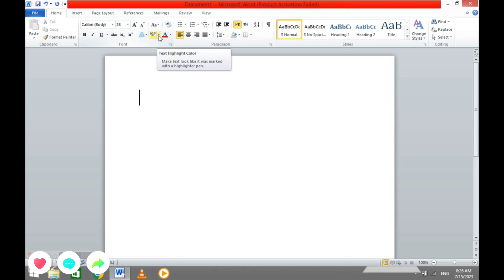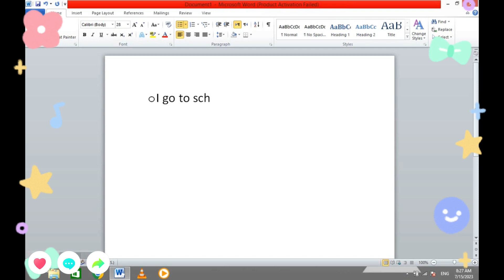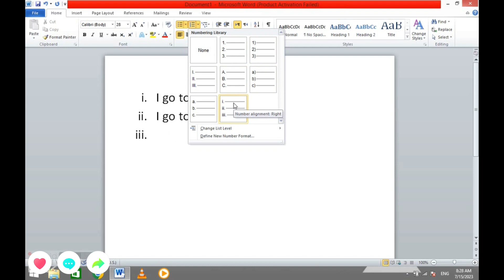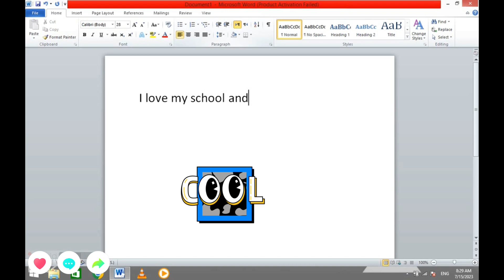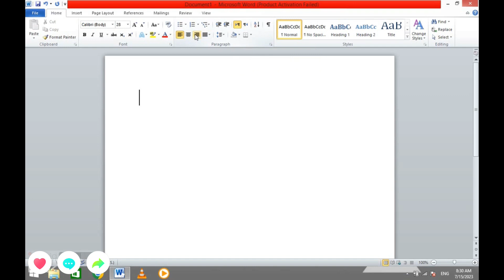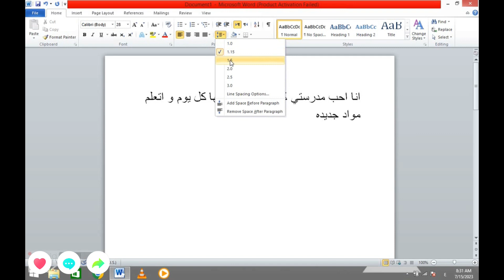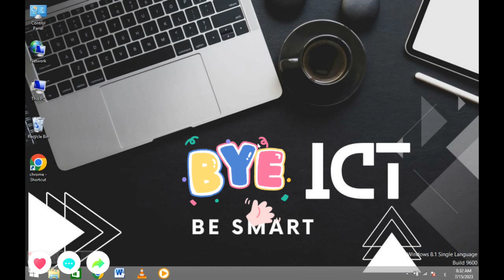MICROSOFT WORD P3#microsoftword